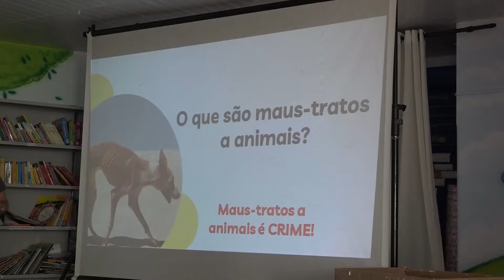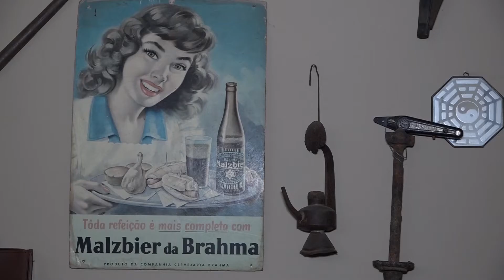Jornal Conecta Meio Dia | Edição 26/04/22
Assista as principais notícias do interior de SP em nosso Jornal Conecta.